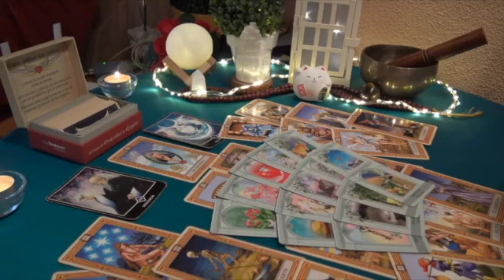CAPRICORN♑ THEY THOUGHT YOU WERE A DUMMY BUT YOU'RE MORE INTELLIGENT THAN...🤯 NOVEMBER 2023 TAROT